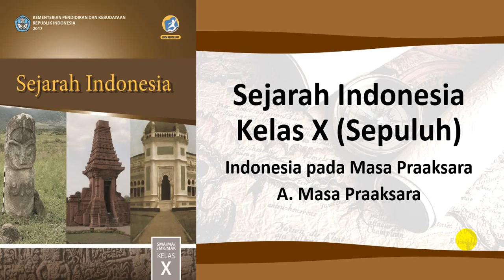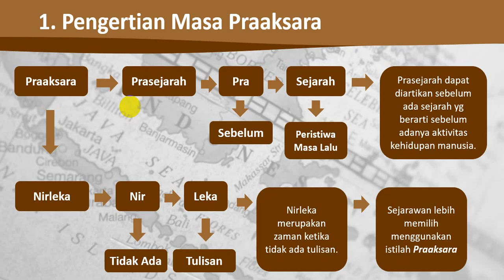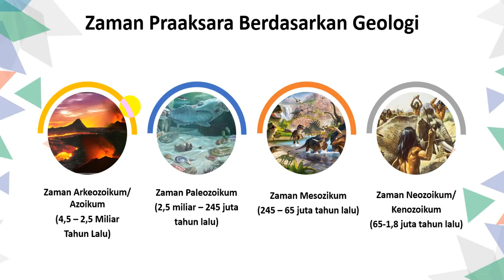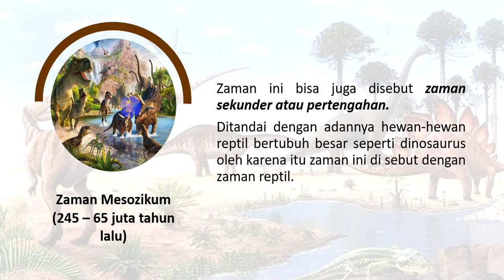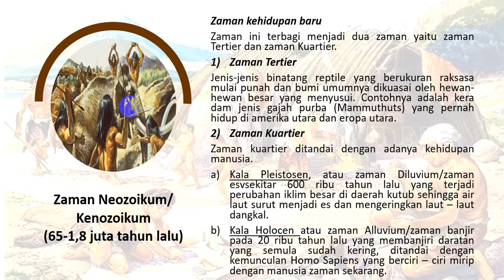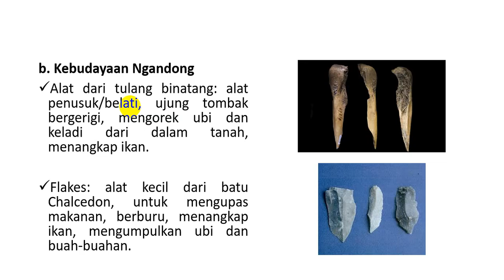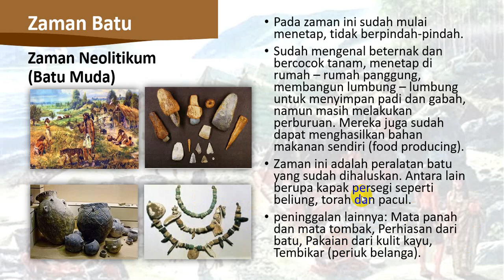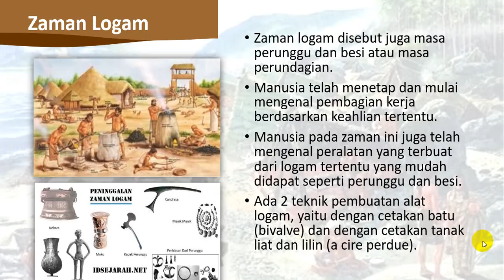Kelas X - Masa Praaksara | Sejarah Indonesia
BAB 1 Manusia dan Sejarah

BAB 2 Indonesia pada Masa Praaksara

Sejarah indonesia kelas 10
Materi sejarah semester 1 kelas 10
Materi indonesia masa praaksara
sejarah indonesia bab 1 kelas 10
sejarah indonesia bab 2 kelas 10
masa praaksara
manusia dan sejarah
cara berpikir sejarah